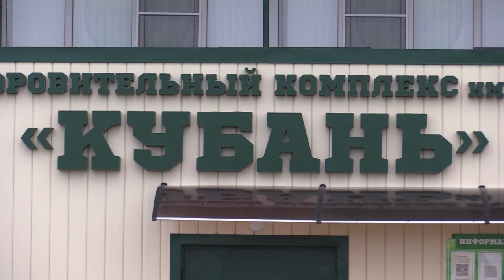Физкультура и спорт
Физкультура и спорт стали для тысяч славянцев любимым занятием в свободное время. Здоровый образ жизни позволяет чувствовать себя прекрасно и добиваться всех намеченных целей. Конечно, помогает делу и отличная материально- техническая база спорта